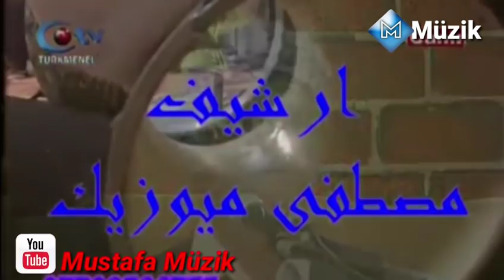كريم عثمان- يشار عزالدين- الهام ملا عبود- محمد علي شكور 2010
من أرشيف مصطفى ميوزك